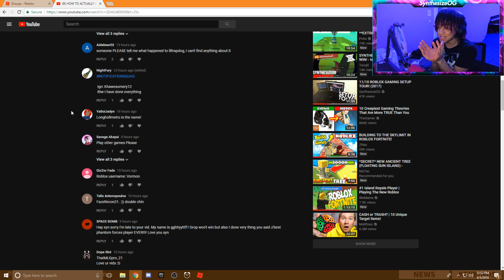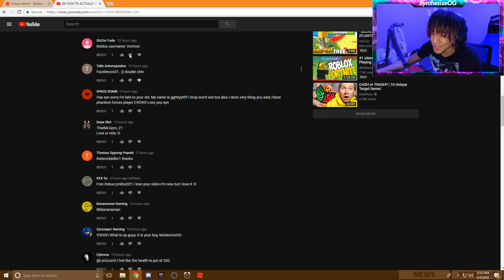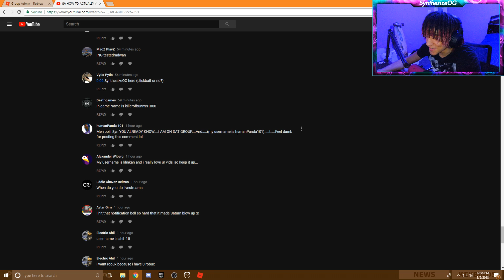10 KILL DUO WIN BY MYSELF in ISLAND ROYALE! (Roblox Fortnite)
So today I decided to play a duo match BY MYSELF in Island Royale in Roblox!